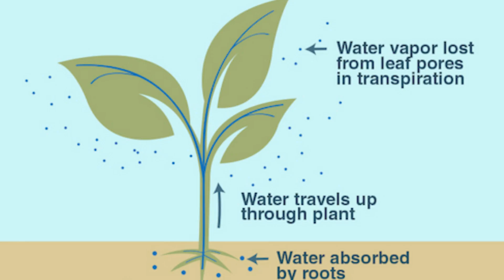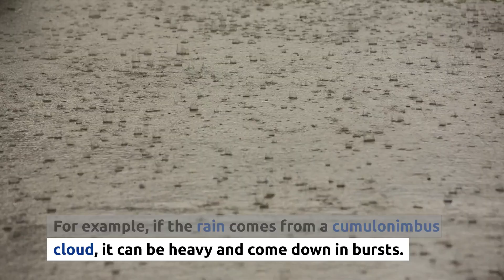The Science of Clouds, Rain and Snow for Kids by Little Lab | Educational Videos for Toddlers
Weather is amazing, if you really think about it. Clouds, Rain, and Snow are all very cool and important to our lives. So let's teach our kids about clouds, rain and snow in a fun and easy video. We got you! Hit play for a chill and educational video all about clouds, rain and snow for children ages 3-8.